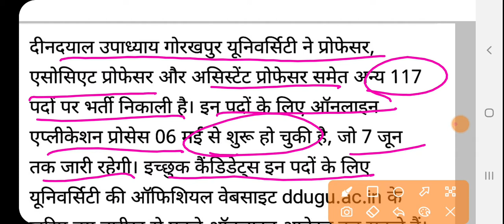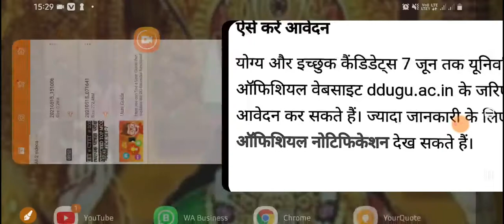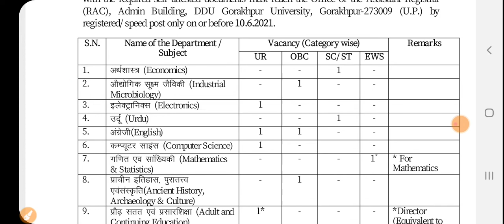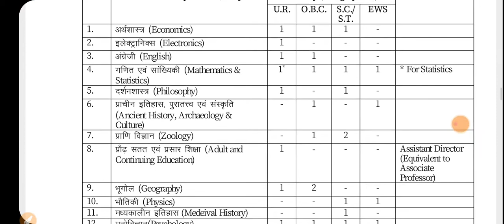HURRY UP ( दीनदयाल उपाध्याय यूनिवर्सिटी ने 117 पदों पर निकालीभर्ती ) जाने पूरी जानकारी